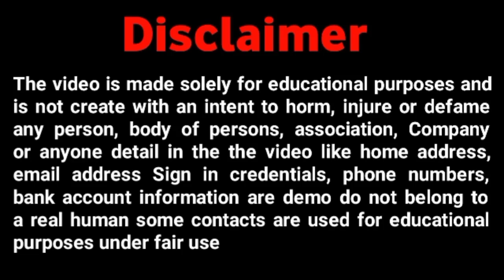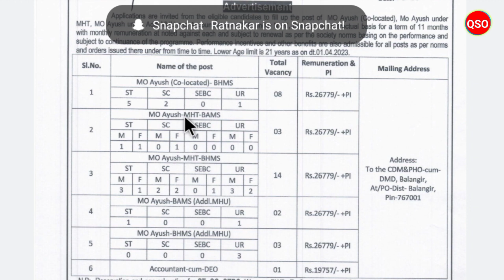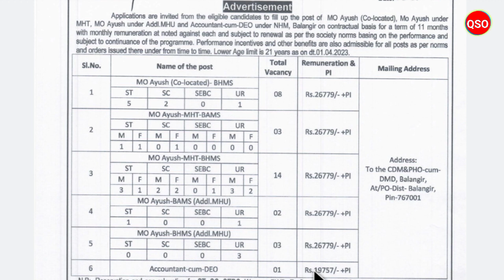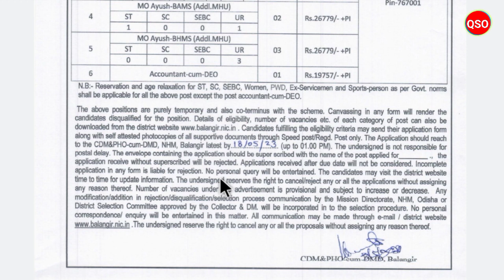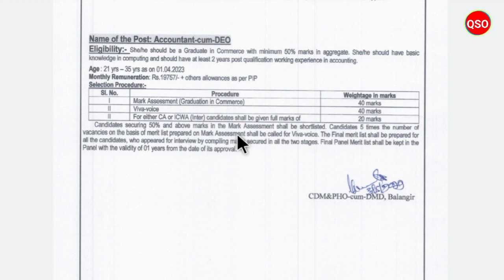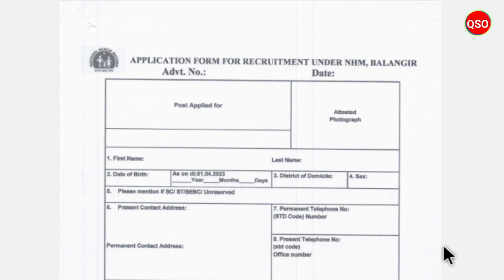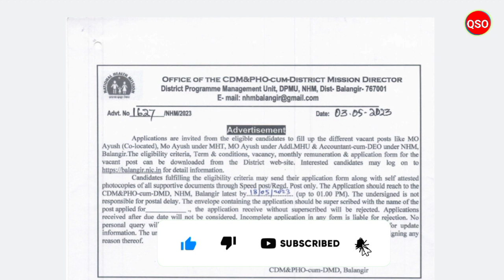National Health Mission, Balangir recruitment 2023 | Accountant-com-Deo post | +3 Pass job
*About of Video:- Advertisement for Engagement of different vacancy under National Health Mission, Balangir.